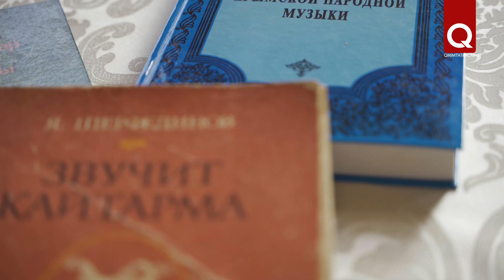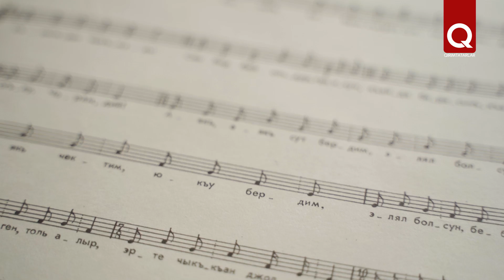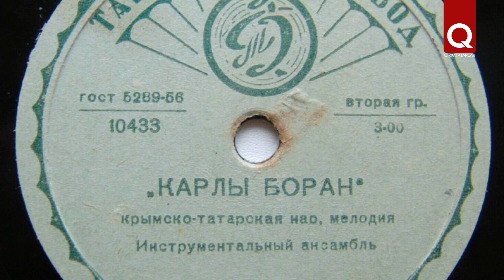Рефат Иззетов – исследователь музыкальной культуры крымских татар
Рефат Иззетов – молодой исследователь-любитель музыкальной культуры крымских татар. По его мнению, после депортации крымским татарам удалось сохранить лишь 30% песенной и 15% танцевальной культуры. Исследователь по крупицам собирает информацию о танцах и песнях своего народа в архивах и музейных фондах не только Крыма, но и по всему миру. Еще один, и самый важный, источник информации – старики, родившиеся в Крыму и помнящие песни своего детства и юности.